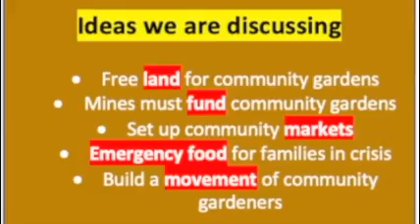South Africa: Edition two of the Community COVID awareness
The Activist Information Channel